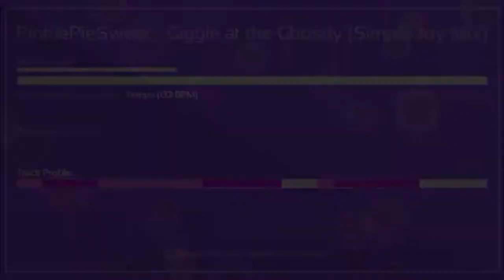Melody's Escape Giggle at the Ghostly (Simple Joy Mix) MLP:FiM